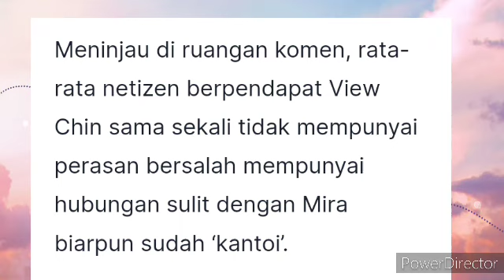LANGSUNG TIDAK MERASA BERSALAH! VIEW CHIN MENUNJUK TANGGA PEJABAT TEMPAT MERIKA ??? DENGAN MIRA😱😱??